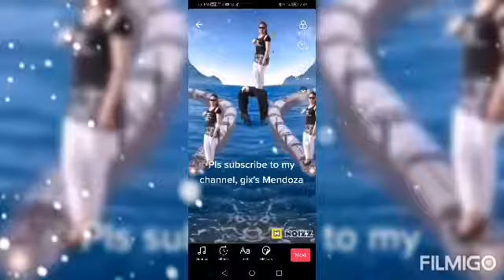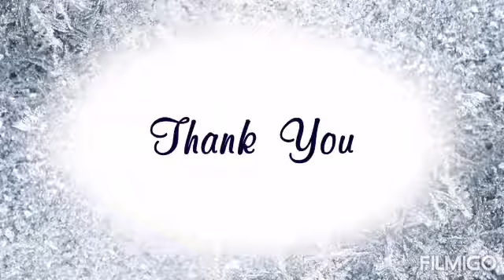Best thing being grandmother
My kids, my life